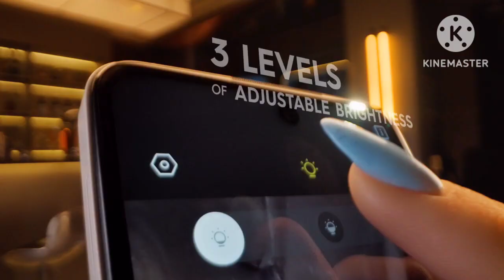le tecno 14 pro max est là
tecno viens de dévoiler son tecno spark 10 pro qui coût environ 130000fcfa au Cameroun .
le design est assez similaire a un autre smartphone très populaire, mais forcé d'avouer que tecno a bien réussi ça copie